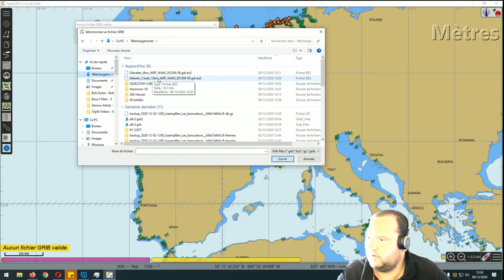TUTO OpenCPN : Affichage des fichiers Gribs et requêtes Saildocs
Pour télécharger le logiciel numéro 1 gratuit des fichiers gribs et FRANCAIS

Je vous propose quelques videos de découvertes du logiciel gratuit OPENCPN disponible sur Windows, Linux, Raspberry ou Apple MAC.

Je propose des formations et des services autour de l’électronique marine, l'informatique embarqué et des télécommunications à bord de nos bateaux de plaisance.

Benjamin COL. @ GALAXYMARINE.FR
Bateau Électronique Marine

Rejoignez gratuitement le groupe Facebook d’électronique marine & mobile !